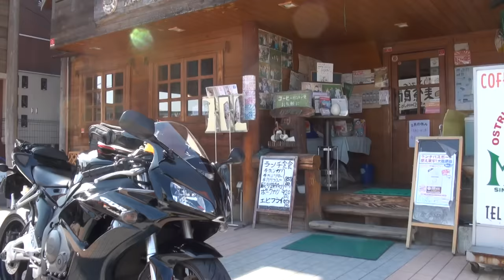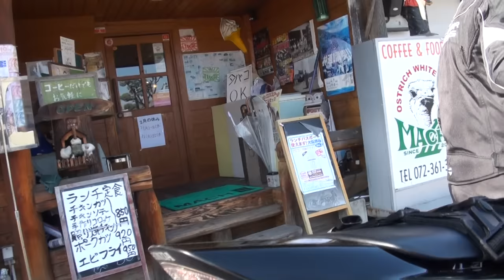衝撃のブラック 2006 ホンダ CBR1000RR SC57 2006 HONDA CBR RACING 2006 HONDA CBR1000RR